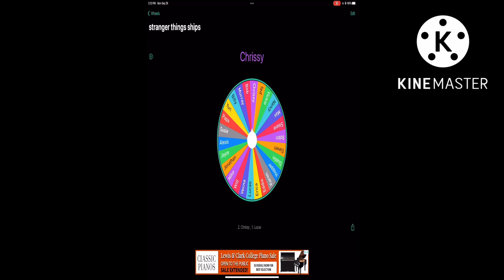Woahhh Chrissy and Lucas?? Maybe but she’s dead🤭